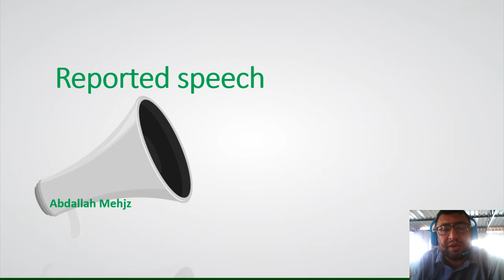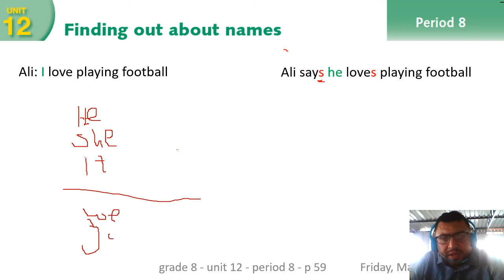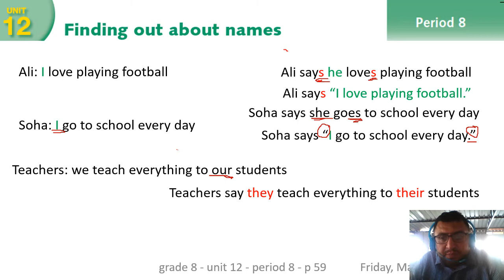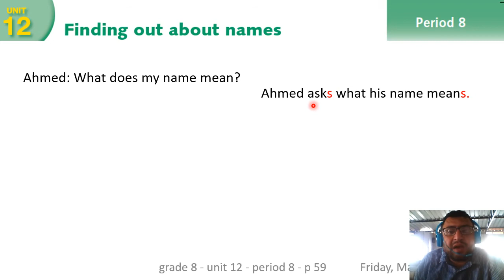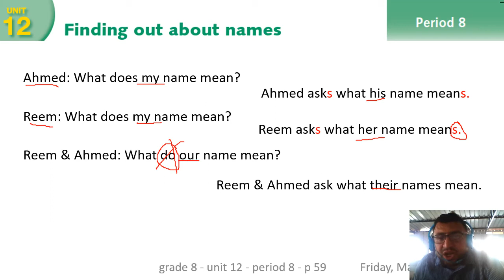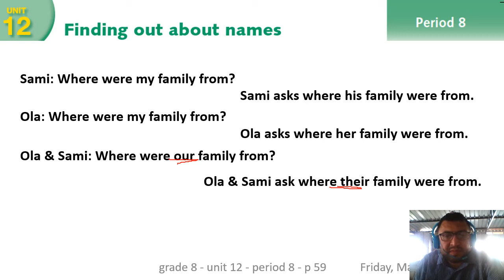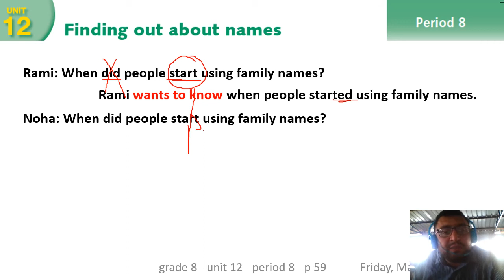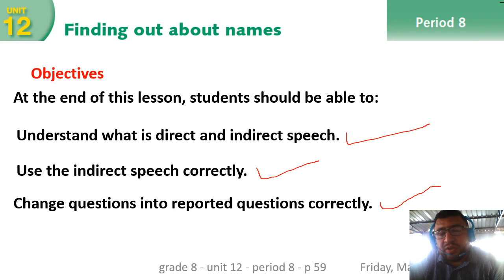Grade 8 - unit 12 -period 8 - lesson 25 - P 59 - direct and indirect speech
Grade 8 - unit 12 -period 8 - lesson 25 - P 59 - reported speech
الصف الثامن الأساسي - الوحدة الثانية عشر - الدرس الثامن - الكلام المباشر وغير المباشر.
يهدف الدرس إلى أن يحقق الطالب الأهداف التالية:
1- يعرف معنى الحديث المباشر والغير مباشر.
2- يتمكن من تحويل الحديث المباشر لغير مباشر.
3- يتمكن من تحويل السؤال المباشر إلى جملة تقريرية غير مباشرة.
يمكن التواصل مع أ. عبد الله مججز عبر الايميل